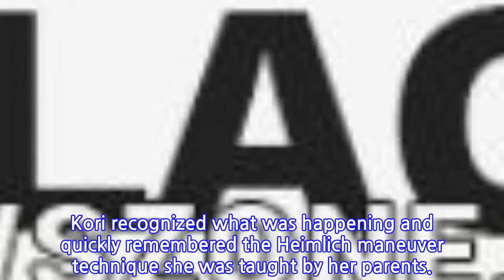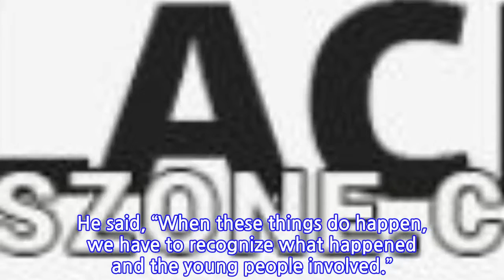9-Year-Old Saves Classmate With The Heimlich Maneuver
9-Year-Old Saves Classmate With The Heimlich Maneuver
When learning the Heimlich maneuver can save the life of a loved one, friend, or a classmate!